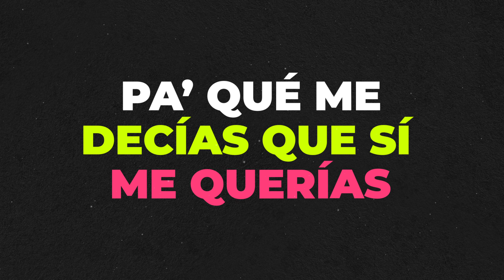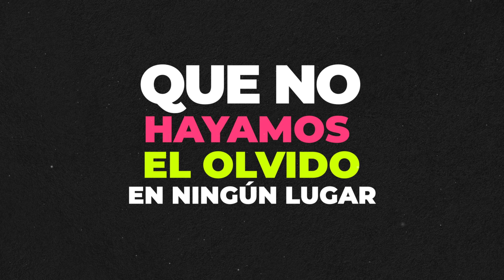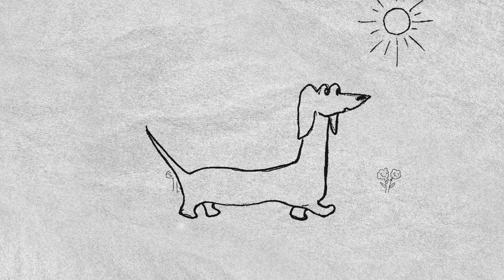La Maquinaria Norteña - Perro Amor (Lyric Video)